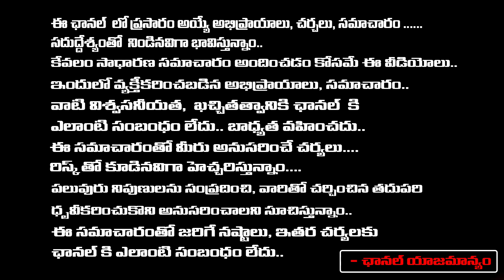Best Treatment In Govt Hospital After KCR Ruling | Red Tv